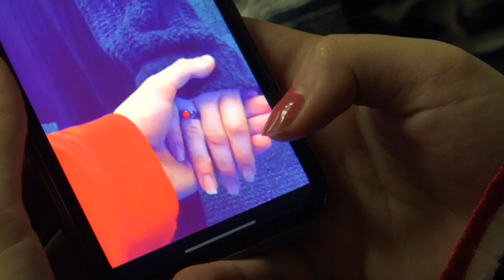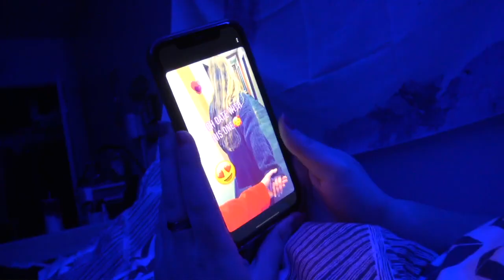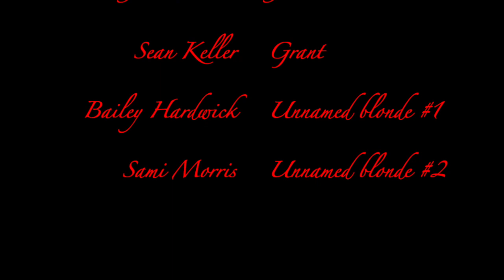The Red Ring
Made by Carolin Harvey EMF 221-001
Featuring: Julia Natoli, Sean Keller, Bailey Hardwick, and Sami Morris